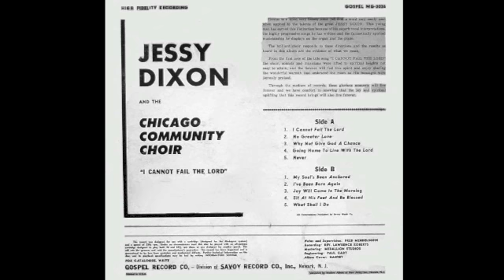Never-Jessy Dixon & The Chicago Community Choir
Song: Never
Soloist: Jessy Dixon
Artist: Jessy Dixon & The Chicago Community Choir
Album: I Cannot Fail The Lord  -  Gospel MG-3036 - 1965